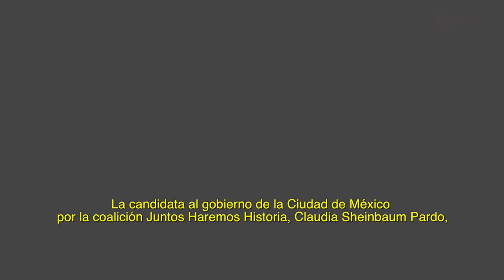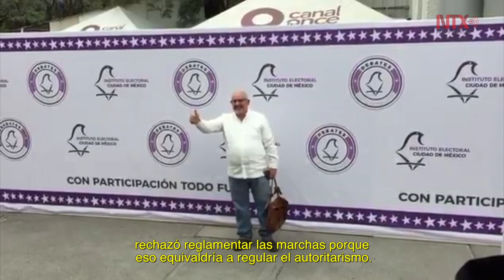Resumen de actividades de los candidatos al gobierno de la CDMX 20 de abril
Participan cinco de los siete candidatos en pos debate organizado por el ITAM